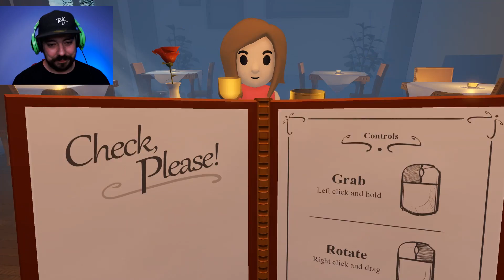Check Please | She Is So Hard To Please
I go on a big date can i find my queen or.